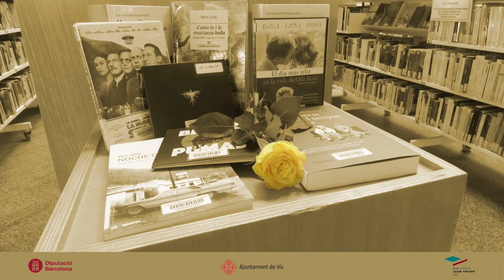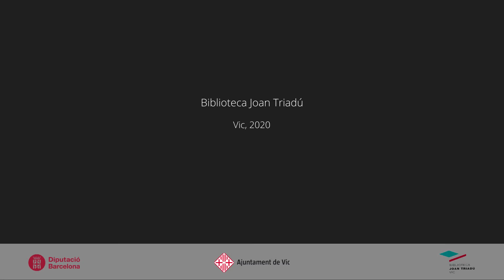3, 2, 1... RECOMANEM! : Tres pel·lícules per gaudir del cinema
Pel·lícules per a tots els gustos:
"Parásitos"  //  "Érase una vez... en Hollywood"  //  "La trinchera infinita".
Recomanació feta per Robert Jové (Biblioteca Joan Triadú. Vic).